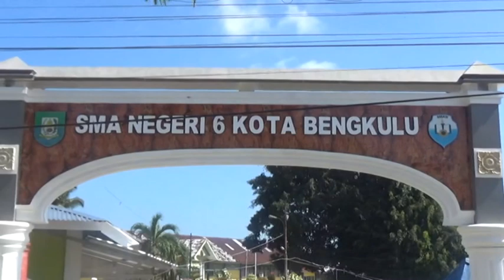Tidak Lolos Jalur Zonasi, Siswa Bisa Masuk ke SMA yang Kekurangan Kuota